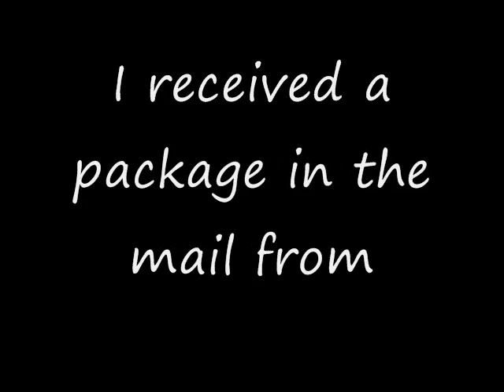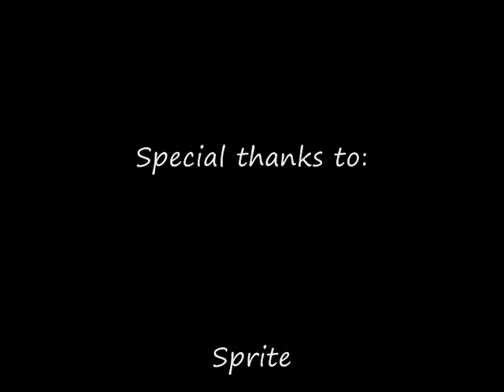Lemon Lime Battle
Free taste test kit.